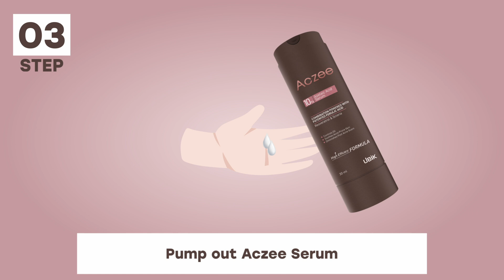ACZEE SERUM | HOW TO USE | AZELAIC ACID SERUM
Azelaic Acid is a multifunctional serum formulated with 10% Azelaic Acid, BioGenic Resveratrol, BioGenic Ferulic Acid & Scleria. It is a high efficacy formula that controls oil, soothes acne-prone skin, and diminishes acne scars.